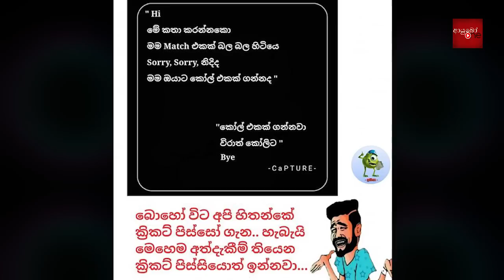CRICKET Special🏏Bukiye Rasa Katha - May 29 - i | CSKvsGT | Matheesha Pathirana | IPL Final 2023